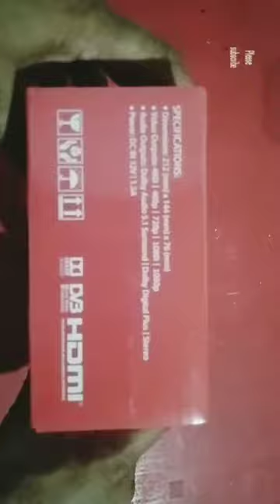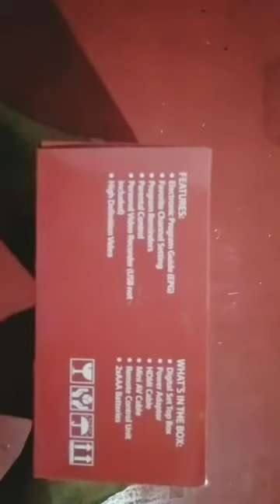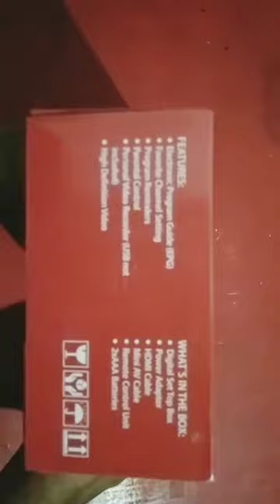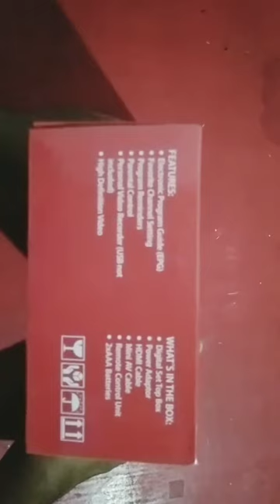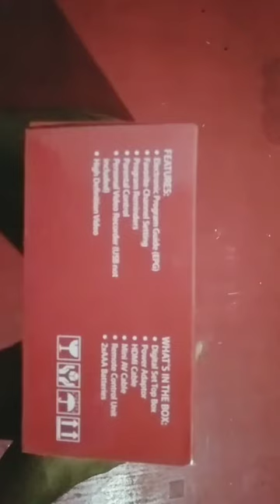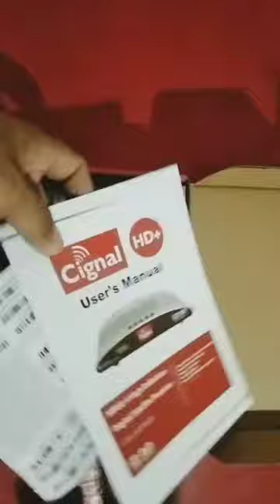Unboxing Cignal HD Digital Box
With What's Inside the box, features and simple connection tips.